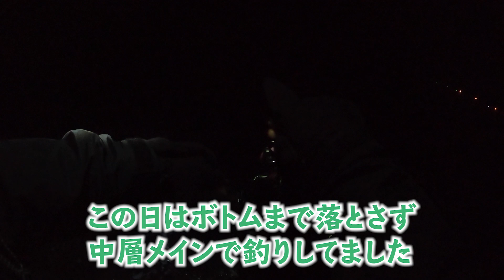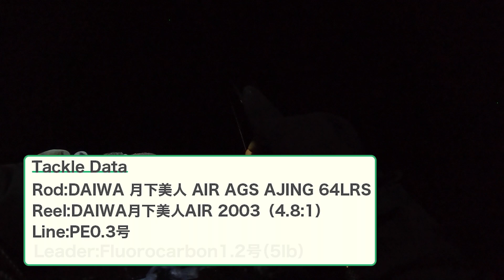【メバリング】ダイワ月下美人艶カブラ使ってみた＆使い方解説！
ダイワ月下美人艶カブラを使ってメバリングをしてきました！

〈ささきのプロフィール〉
秋田在住のボッチ系fishingvloger（フィッシングブイロガー）
良い年こいて釣りばっかやってる人。
主にルアーフィッシングが好き（バス釣り、エギング、ショアジギ、メバリング、たまにロックフィッシュ）

基本は海釣りメインの人。釣れる時期だけバス釣りもやりますｗ

バス釣りは八郎潟！
海釣りはもちろん日本海（男鹿半島など）での釣行！
釣り初心者の方にもわかりやすいようシンプルな動画作りを心がけております。（シンプルな動画しか作れないのは内緒）

〈楽曲・効果音〉